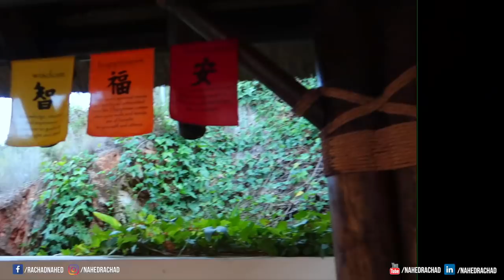YALAH M3AYA ✈ عشت تجربة جديدة في ماربيا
في الحلقات السابقة شاهدتوا مختلف الأشياء لي عجباتني في الصين و دبي  حاولت نقربكم من  أماكن لي  زرتها ، الفرق بين مختلف الثقافات  ، نظام الأكل , الأماكن السياحية و العمومية لي عجباتني    ...
هاذ الفيديوغادي  نديكم معايا لاسبانيا عشت تجربة فريدة من نوعها في الرياضة و اليوغا ... !!
متنساوش تشتاركوا في القناة، ضغطوا على الجرس باش يوصلكم الجديد و تشاركوا الفيديو مع الأصدقاء ديالكم
أحبكم